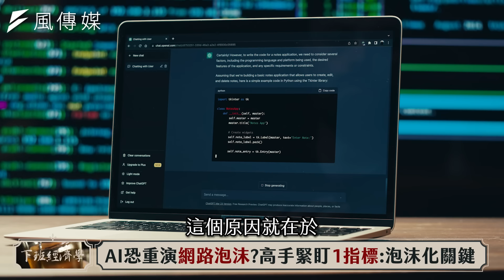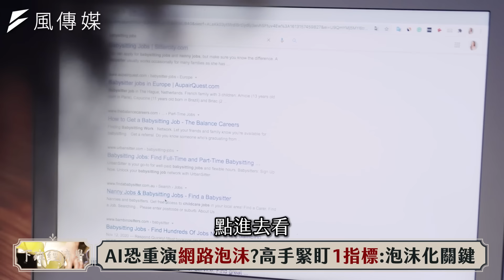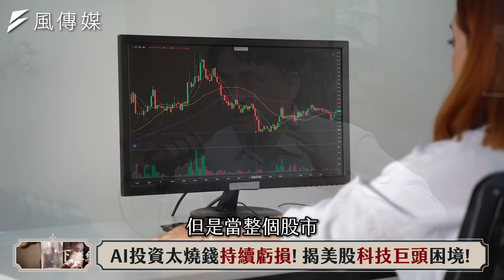【股票】AI有泡沫？台積電小心這對手？揭晶片戰爭下一個戰場！ft. 曲博｜下班經濟學490｜謝哲青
美股科技巨頭砸大錢投資AI科技，不過在Q2財報公布後，華爾街卻愈來愈擔憂AI投資的變現能力！今天我們就找來科技專家曲博來告訴你，到底現在有哪些AI技術被過度吹棒？而美股科技巨頭又能不能真的挖出金礦？一起來聽聽他的分析！

00:00 精采開場
01:12 蘋果AI手機能刺激買氣？ 達人曝：功能太陽春？
05:43 AI恐重演網路泡沫？高手緊盯1指標：泡沫化關鍵
09:49 AI投資太燒錢持續虧損！ 揭美股科技巨頭困境！
13:43 輝達財報亮眼華爾街卻不買單？ 示警未來1挑戰
15:54 AI熱潮被過度吹捧？剖析人工智慧未來5年走向！
19:14 英特爾股價五天暴跌38%！ 內行人：2大關鍵造成
22:29 台積電千元之路能走穩？ 專家：警惕這個對手？！
24:45 晶片戰爭下一個戰場！ 台積電先進封裝有隱憂？